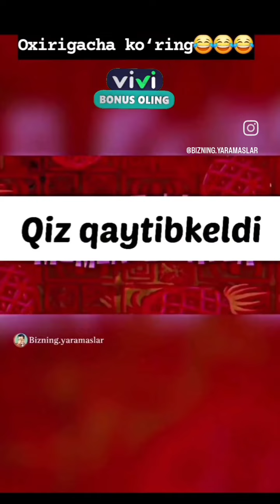QIZLAR MAZZA QILISH UCHUN YAXSHI JOYNI TANLASHIBDI. QORA RADAR YANGI SONI